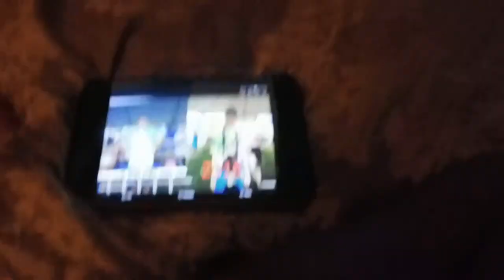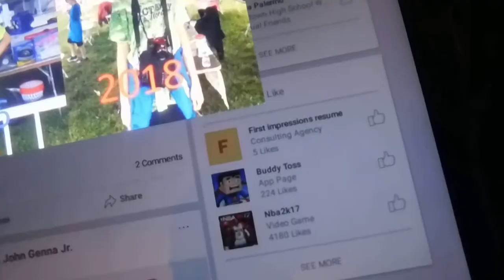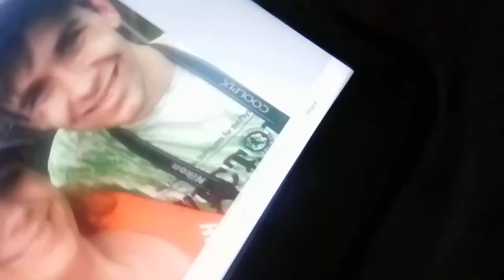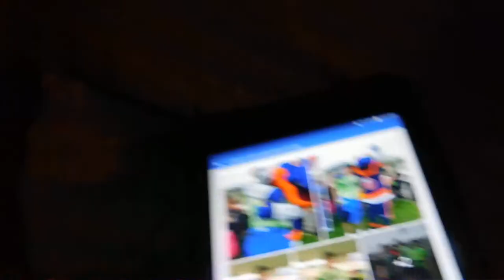Things to Know About my 2018 Special Games Trip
Here's Some Things to Know About my 2018 Special Games Trip,Also Due to the Rainy and Cloudy Weather at Mitchell Field my 2018 Special Games Trip Now Matches my 2016 Special Games Trip